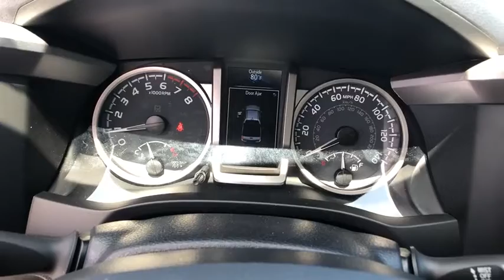2020 Toyota Tacoma at Puente Hills Toyota. Servicing Claremont, West Covina, Diamondbar, Rowland Hei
New 2020 Toyota Tacoma available in City of Industry, California at Puente Hills Toyota. Servicing the Claremont, West Covina, Diamondbar, Rowland Heights, Hacienda Heights, La Puente, CA area.

2020 Toyota Tacoma LimitedbrV6br18/22 City/Highway MPGbr4WD. . Welcome to the House of YES! We have a HUGE selection were family owned and operated were known as the peace-of-mind dealership and we make it FUN to buy a car. One visit and you will be a customer for life!